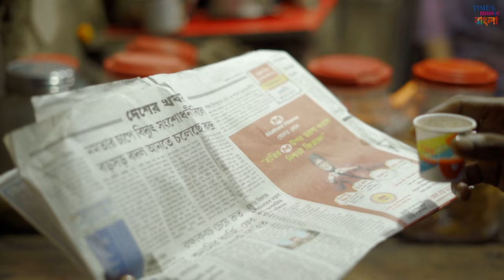চিত্ত যেথা ভয়শূন্য | Manomay Bhattacharya | Dr. Agnibh Mukherji | Tagore song | Latest Bengali Song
On this special occasion of Azadi Ki Amrit Mahotsav  , presenting you Rabindranath Tagore's song  "Chitto Jetha Bhayshunyo" newly composed by Dr. Agnibh Mukerji and sung by Manomay Bhattacharya .

Credits
Vocals :  Manomay Bhattacharya
Lyrics : Rabindranath Tagore
Music Composer :  Dr Agnibh Mukherji
Music Arrangement : Partha Paul
Tabla : Joy Nandi
Sitar : Rahul Chatterjee
Recording Mixing Mastering : Soumen Paul (Gaanbajna Musik Garage)
Dance Choreography :  Avirupa Das
Film : Amra Chobiwala
Direction & Edit : Mitrayan Saha
DOP : Saikat Paul
Assistant Cinematographer : Shrayan  Saha
Drone Cinematography :  Saikat Paul
Assistant : Surojit Manna
Colorist : Shrayan Saha
Costumes : Alladyi
Executive Producer : Kanish Bhattacharyya
Produced by Dr Agnibh Mukherji

Special Thanks Divyanshi Banik Shreyashi Das Sayandeep Ray Nilavo Das